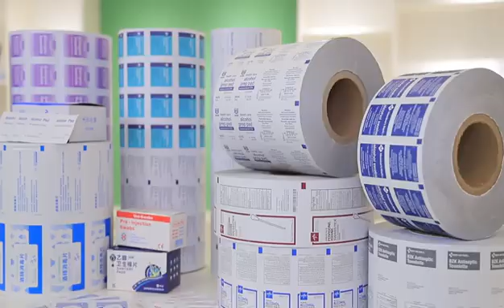Paper Backing aluminium foil paper for alcohol pad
Our core competency is nice quality aluminium foil paper adopt high purity aluminum foil material, is water&oil waterproof, excellent gloss, brilliant appearance, excellent impermeability to water vapor and gas, and has very good machinability which can wrapping butter, cheese, ice-cream, chocolate and alcohol pad etc.

Laizhou Dechen Import and Export CO.,LTD

Laizhou Dechen Machinery CO.,LTD

Add:  Xiwangjia Hutouya Town Laizhou City Shandong China (Factory Address)

          Room 519, Yuantong Building, Fuqian East Road, Laizhou City Shandong China

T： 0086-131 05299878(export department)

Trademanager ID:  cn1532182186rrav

wechat ID: qinsuzhen07

Skype: qinsuzhen